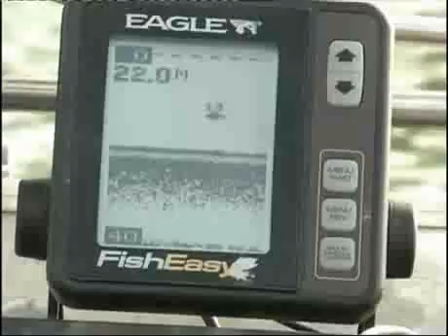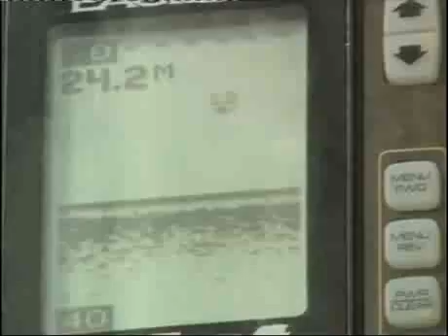los siluros al clonk....